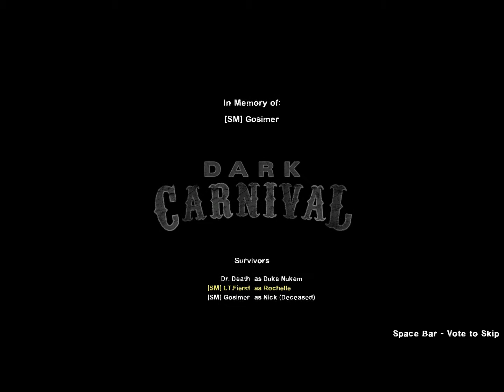Fiend and gosimers gaming Epsiode 12 [ Dark carnivle : part 5 / 5 ]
L4d2 Play through with 2 friends Judas and of course. Gosimer my co-owner of my channel... :D

Bloom 06 Move your body (2009 live concept) [Edited to fit the scene]
and to top it all off...
Final Fantasy 7's Boss battle theme :D